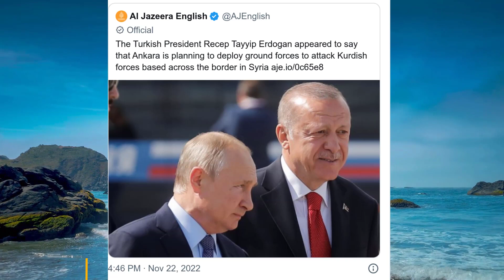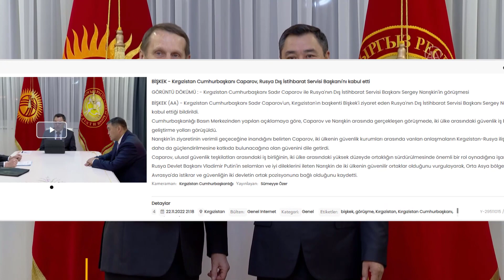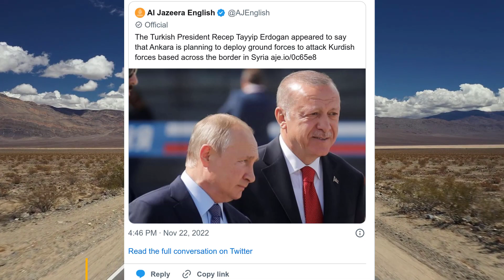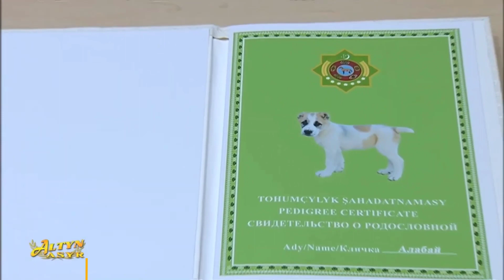SURİYE'DE RUS ÜSSÜ'NDE PKK'LILAR TOPLANDI YOĞUN TEPKİ ! YUNAN VE MISIR'DAN YENİ ANLAŞMA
PKK/KCK/YPG ve diğer terörist unsurları etkisiz hâle getirerek; Irak’ın ve Suriye’nin kuzeyinden halkımıza ve güvenlik güçlerimize yönelik terör saldırılarını bertaraf etmek ve hudut güvenliğini sağlamak, terörü kaynağında yok etmek maksadıyla;

Birleşmiş Milletler Antlaşması’nın 51’inci maddesinden doğan meşru müdafaa haklarımız doğrultusunda, Irak’ın ve Suriye’nin kuzeyinde bulunan ve teröristler tarafından ülkemize saldırılarda üs olarak kullanılan bölgelere PENÇE KILIÇ HAVA HAREKÂTI icra edilmiştir.

 EUNAVFOR MED IRINI Operasyonu, Libya kıyıları açıklarında ticaret gemisi MV MEERDIJK'da bir inceleme gerçekleştirdi. Geminin, BM silah ambargosunu ihlal ettiğinden şüphelenilen Libya'ya askeri kullanım için modifiye edilmiş araçlar taşıdığı tespit edildi.

Bu, IRINI'nin üç aydan kısa bir sürede BM Güvenlik Konseyi Kararı ( UNSCR ) 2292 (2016)' nın uygulanmasında ikinci kez bir kargoya el koyması . IRINI Operasyonu için Orta Akdeniz'de faaliyet gösteren Avrupa askeri gemilerinden biri, Libya'ya giden gemiyi tespit etti. IRINI Operasyonunun talebi üzerine, UNSCR 2292 uyarınca, geminin bayrak devleti olarak Hollanda gecikmeksizin denetim için onay verdi ve 11 Ekim'de bu araçların niteliğini doğrulamak için gemiye bir biniş ekibi gönderildi.

Uçağa binen ekip , Libya'ya yönelik BM silah ambargosunu olası bir şekilde ihlal ederek sevk edilen düzinelerce askeri araç keşfetti . Operasyonun yetkisine uygun olarak, araçlara el konuldu ve gemi daha fazla inceleme için bir Avrupa limanına yönlendirildi. BM Uzmanlar Heyeti tarafından yapılan incelemenin ardından araçlar karaya çıkarıldı ve karaya çıkarıldı.

ARKA FON

Mart 2020'den bu yana, IRINI Operasyonu, Libya'ya giden ticari gemide bulunduğunda silah ve ilgili malzemelerin denetimine, saptırılmasına ve ele geçirilmesine izin veren ilgili tüm BM Güvenlik Konseyi Kararları uyarınca denizde 25 denetim gerçekleştirdi.

Harekatın başlangıcından bu yana, sadece bir ulus dokuz kez rızasını reddetti.

IRINI Operasyonu, BM silah ambargosunun Libya'ya uygulanmasını etkin ve tarafsız bir şekilde desteklemeye devam ediyor.